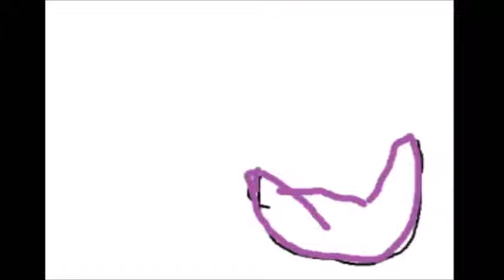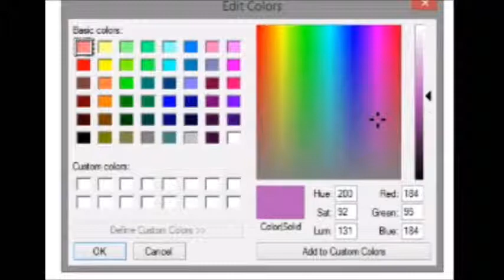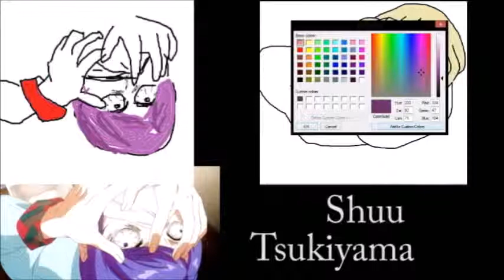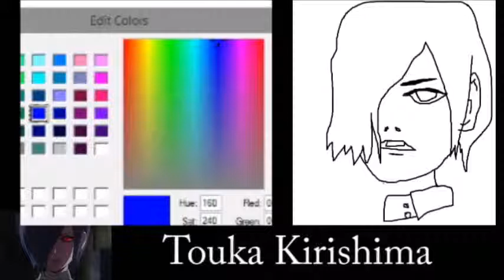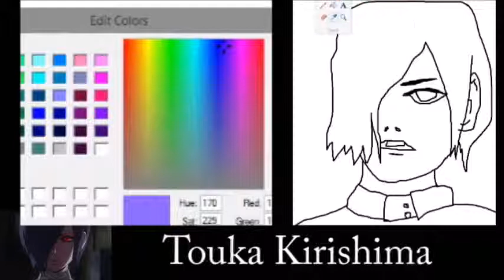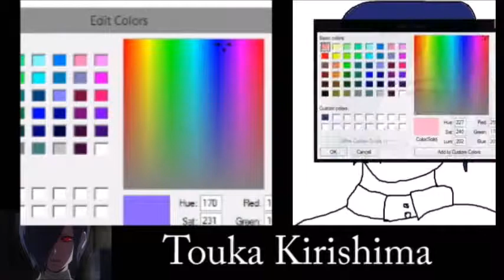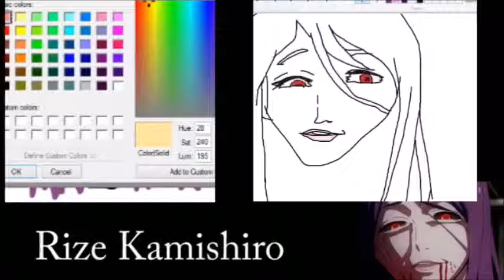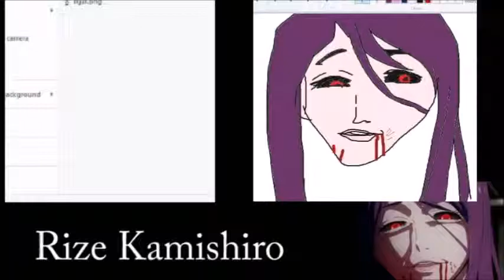PAINT SHENANIGANS: TOKYO GHOUL EDITION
So wen i uploaded this the different screens scattered a bit so yah... l0l